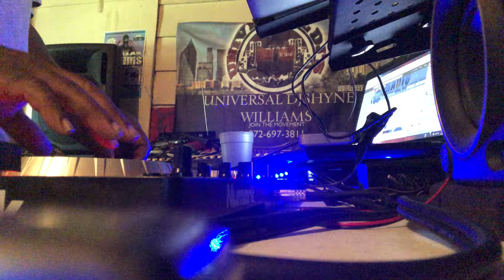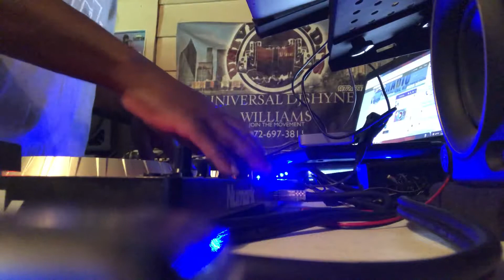International Worldwide Radio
Morning Mix